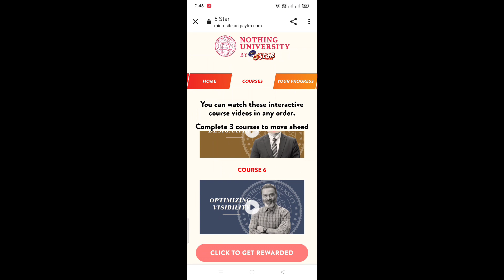Get Paid to Watch: Learn How to Earn Free Paytm Cash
Watch and earn free paytm cash